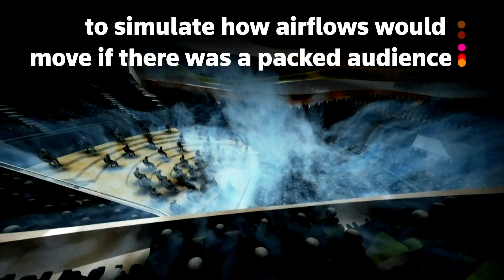Less ventilation could make one concert hall safer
A scientific study into how a Paris concert hall can become safe again has delivered a surprise: the less ventilation there is, the better.